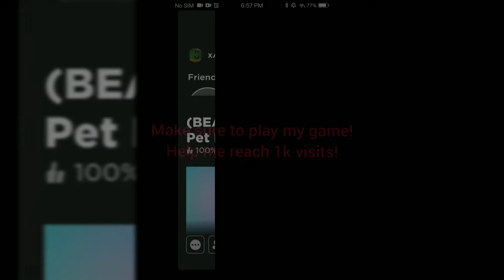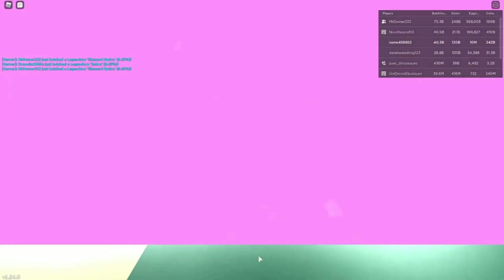Top 9 Hatched Overlord Plushie, The Basliks, And Mythics